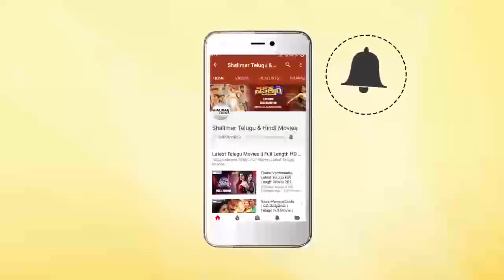Sundeep Kishan Emotional Speech At Ninu Veedani Needanu Nene Success Celebrations || Shalimarcinema